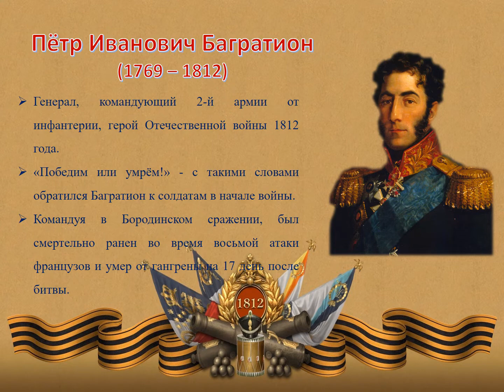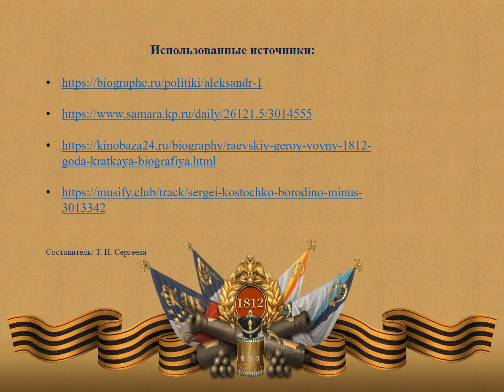Видеопрезентация «Недаром помнит вся Россия»